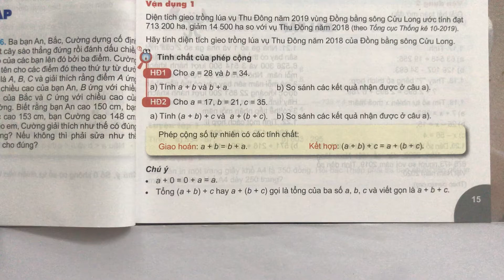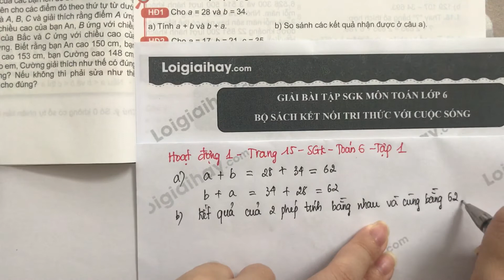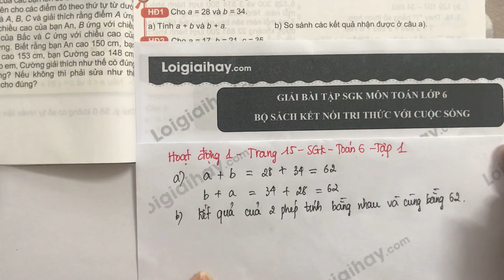Hoạt động 1 trang 15 SGK Toán 6 Kết nối tri thức với cuộc sống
Trả lời Hoạt động 1 trang 15 SGK Toán 6 Kết nối tri thức với cuộc sống  với lời giải chi tiết, ngắn gọn nhất sẽ giúp các em nắm bắt các kiến thức cơ bản và nâng cao một cách nhanh nhất
Chi tiết video:
00:00 - Mở đầu, phương pháp giải
00:25 - Câu a
01:26 - Câu b